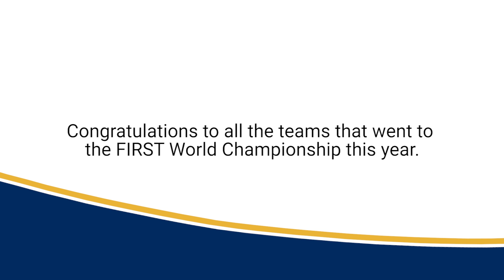FIRST Robotics - Why it's important | Whirlpool Corporation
Whirlpool Corporation has proudly supported FIRST Robotics for more than seven years, encouraging students to pursue interests in areas of STEM education – science, technology, engineering and math. At our global headquarters, we’ve provided local teams with challenge grants, materials and supplies, while our employees have volunteered thousands of hours to FIRST Robotics, coaching and mentoring multiple teams.

We are honored to congratulate all the teams that participated in the FIRST Robotics World Championship this year.